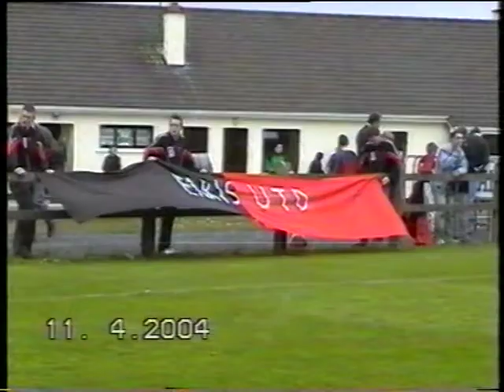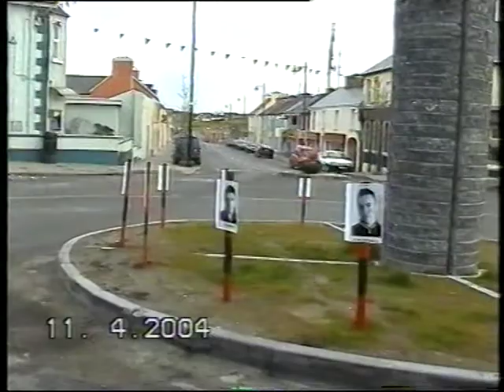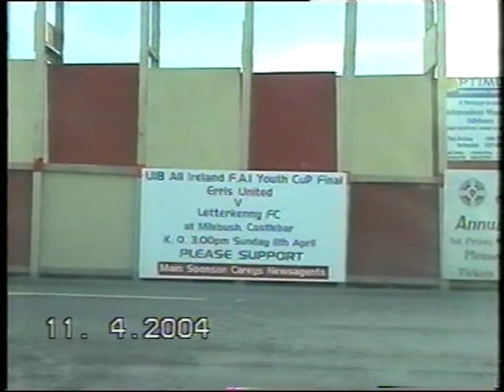Erris United v Letterkenny Rovers 2004 U18 FAI All Ireland Final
Erris become the first team from Mayo to win an "A" national title.